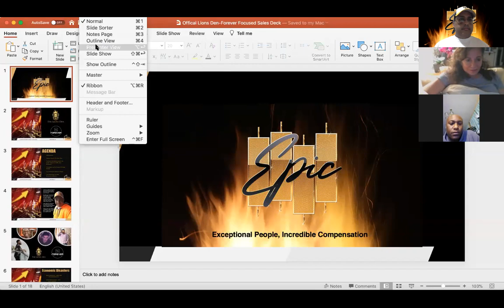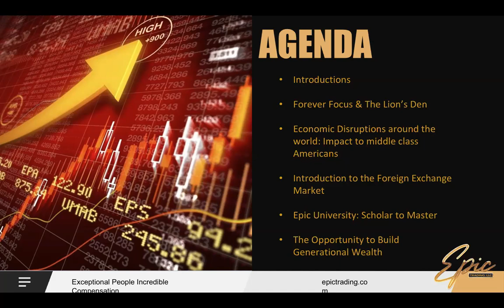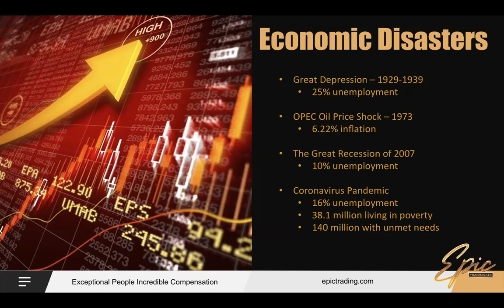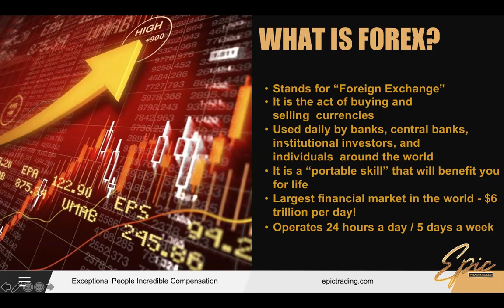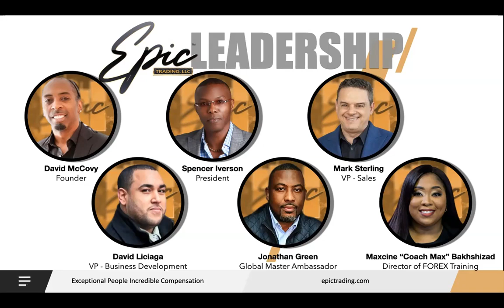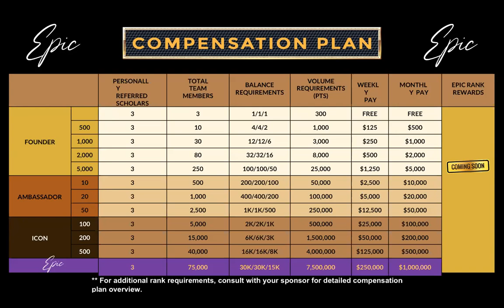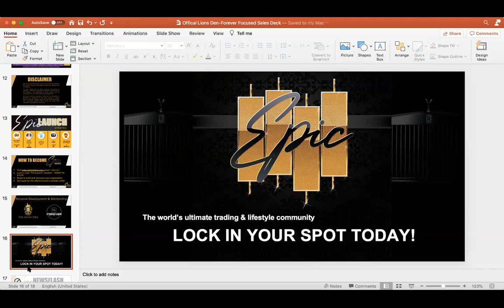Epic Trading Business Presentation 9-17-2020, Pre-Launch Ends Sept 30!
Epic Trading Opportunity Webinar- Learn my team was able to recruit 2600 people in 17 days!

Join the biggest pre-launch of 2020... Over 40,000 signups and counting!

If you have ever wanted to learn Forex Trading in 2020 this is the best and most affordable option available!